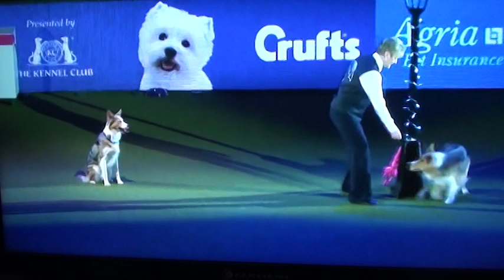3 12 17 9 Mary Ray Heelwork to music demonstration with 2 dogs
Description Heelwork to Music Mary Ray and her two collies give a beautiful demonstration of dog heeling to music on the last/fourth day at Crufts 2017.